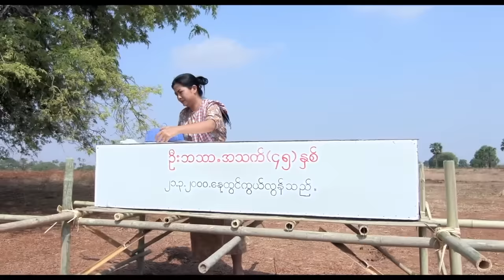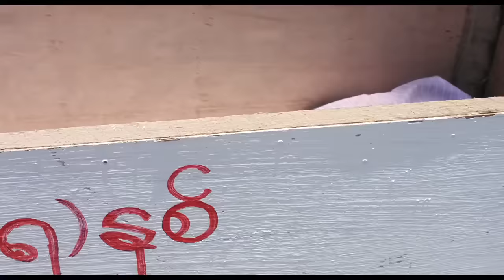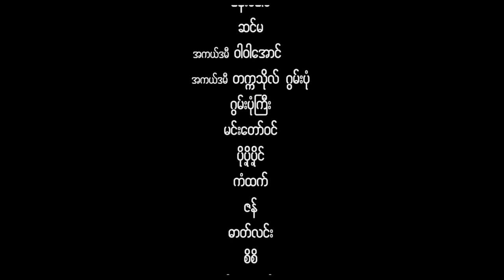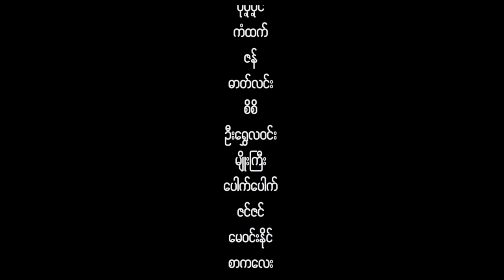Myanmar Movies ဟာသရုပ်ရှင်ဇာတ်ကားကြီးစဆုံး 🍿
Myanmar Movie ရုပ်ရှင်ဇာတ်ကားကြီးစဆုံး 🍿